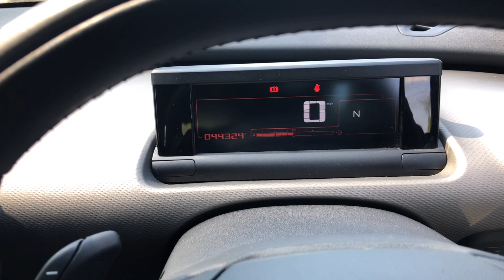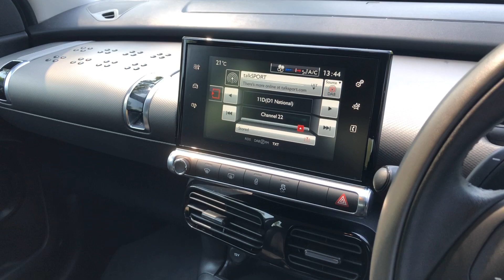Citroen C4 Cactus 1.6 BlueHDi Feel ETG6 Euro 6 (s/s) 5dr - BT66 DVF